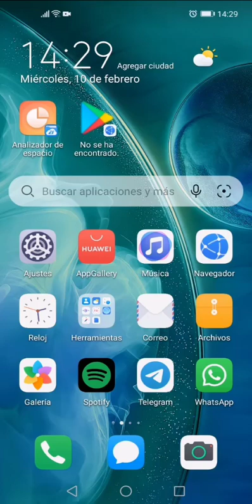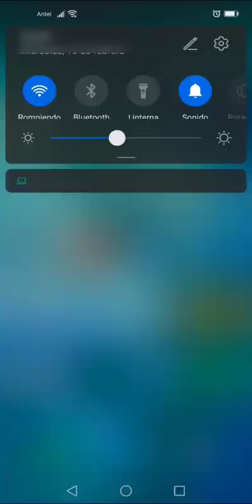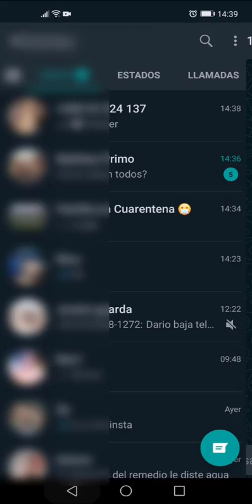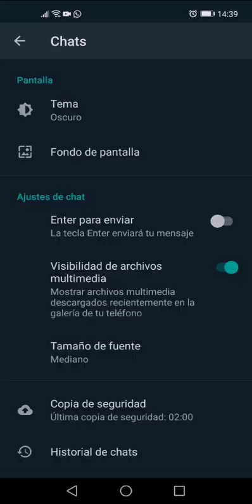Cómo poner STICKERS EN ESTADOS DE WHATSAPP 2021 ✔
Hola Winners, hoy les enseñare a como agregar stickers nuevos a whatsapp, y donde conseguir los mejores stickers animados para whatsapp gratis, todos estos stickers para whatsapp lo puedes descargar desde google play.

Si te gusto el video, dale like y compártelo con tus amigos y así te estaré trayendo nuevos stickers para whatsapp y así divertirte con tus amigos compartiendo y animando tu estado de emojis.

● 0:02 - Introducción
● 0:17 - Como agregar stickers a whatsapp
● 1:25 - Descargar Stickers para Whatsapp Gratis
● 1:45 - Como cargar Stickers a Whatsapp
● 2:29 - Como copiar Stickers de Whatsapp
● 2:39 - Como cambiar el color de whatsapp